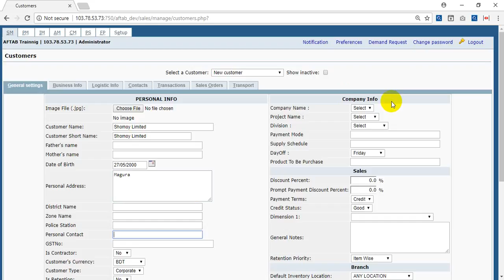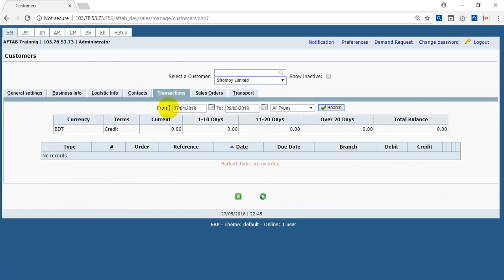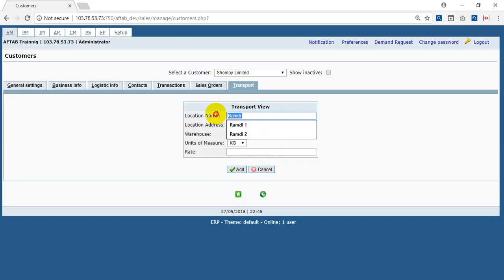How to Create Customer Master Data